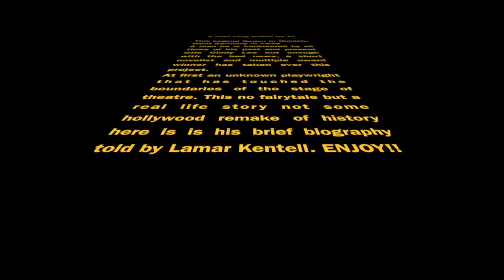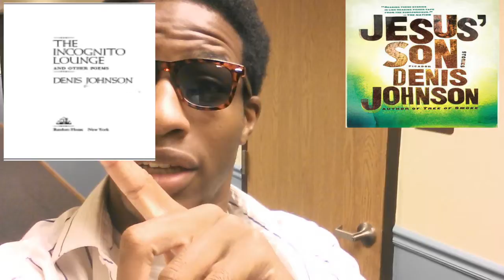GVU Theatre Class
Denis Johnson